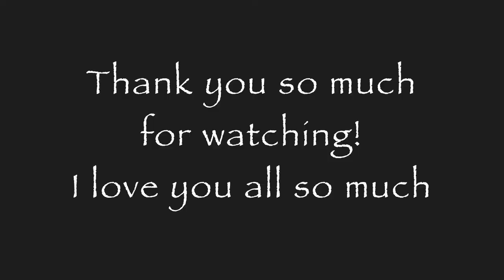Blackpink Jennie Being Adorable #1 (JENNIE Cute Moments)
Heyyy I decided to make a few short Jennie videos on honor of her birthday 🎂 sorry I didn’t make any Jisoo videos. I will make it up to her, I promise.